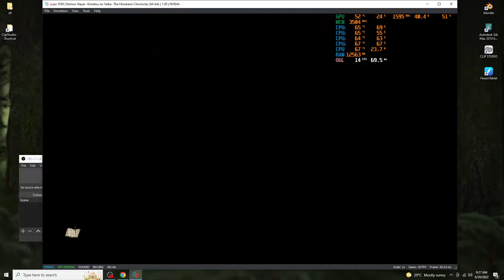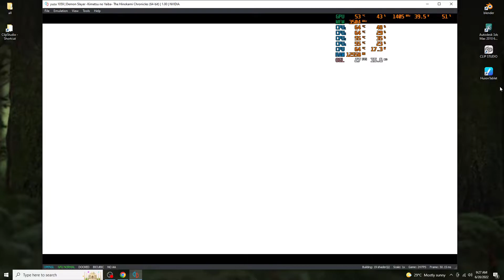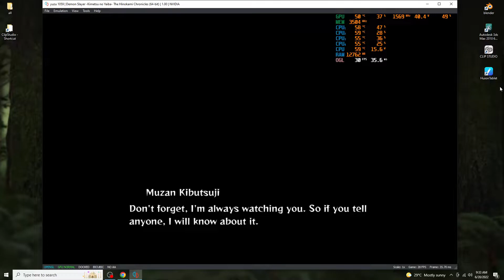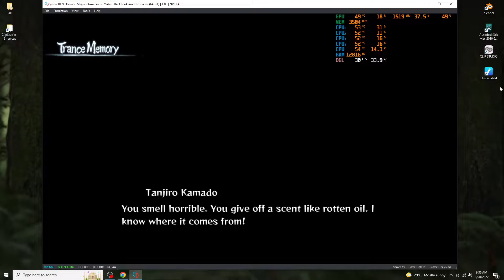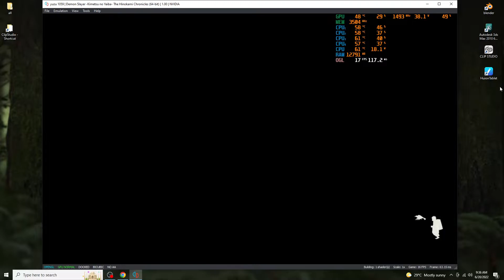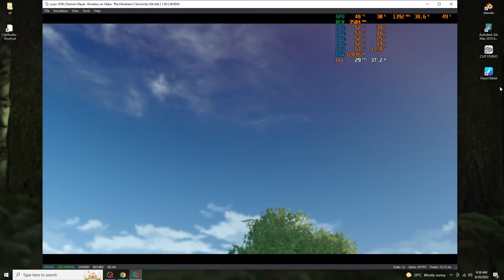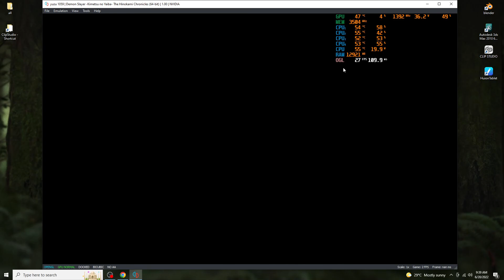Kimetsu no Yaiba- The Hinokami Chronicles-Yuzu Mainline-GTX 1050 TI